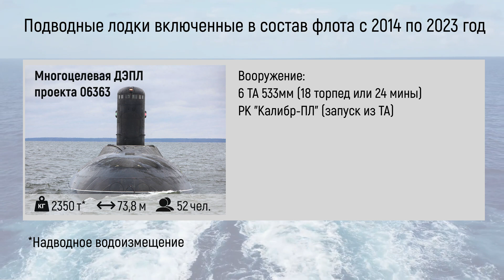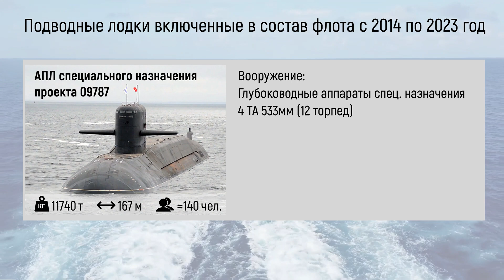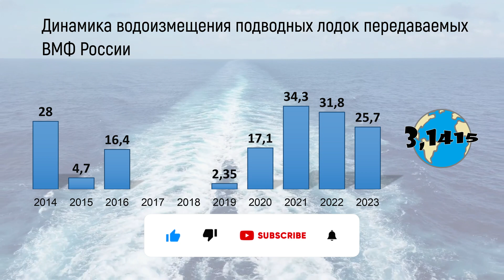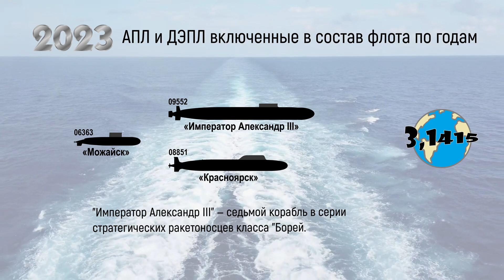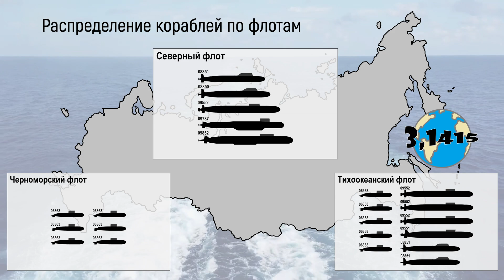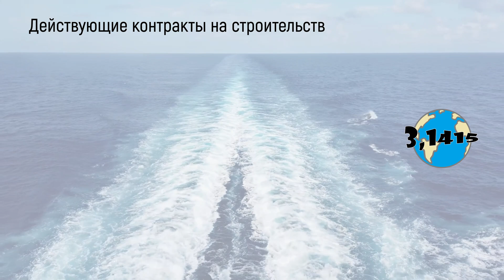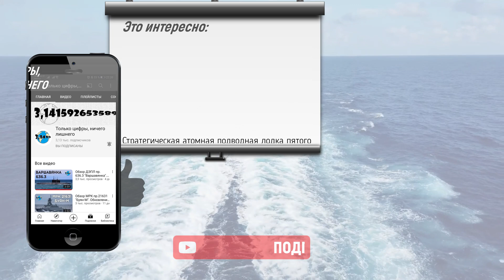Обзор подводных лодок вошедших в состав ВМФ России с 2014 года (часть 2)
С 2014 года в состав Военно-морского флота России вошла 22 подводная лодка, из них 11 атомных и 11 дизель-электрических. Главное управление глубоководных исследований (ГУГИ) получило АПЛ "Подмосковье" и "Белгород" для использования с глубоководными аппаратами специального назначения. В состав морских стратегических сил России вошли 1 РПКСН проекта 955 "Борей" и 4 РПКСН проекта 955А "Борей-А". Северный и Тихоокеанский флота получили 4 многоцелевых атомных подводных крейсера проекта 885 "Ясень"/885М "Ясень-М". Черноморский и Тихоокеанский флота получили 11 дизель-электрических «Варшавянок» проекта 636.3.

В этом видео:
00:00 начало
00:16 динамика передачи
00:30 типы подлодок
02:15 динамика водоизмещения
02:39 поступление по годам и типам
04:01 распределение по флотам
04:46 судостроительные заводы
05:13 действующие контракты на ДЭПЛ
05:33 действующие контракты на АПЛ
05:48 итоги
06:18 это интересно

Ссылки
Характеристики и вооружение: